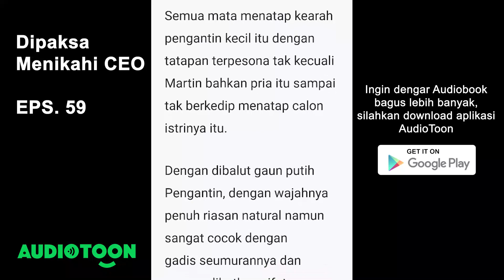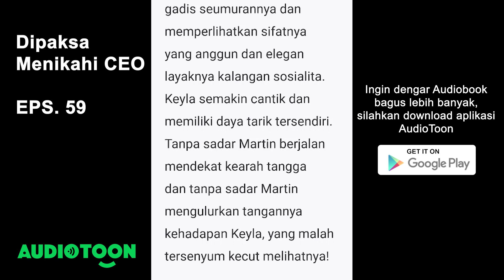Dipaksa Menikahi CEO EPS. 59 | Syarat Sebelum Menikah | Audiobook Indonesia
Upload setiap jam 19.00

"Aku ingin bicara pada pria yang ada dibelakang mu Pak! kenapa kamu yang selalu menjawab ucapan ku." Bantah Gadis kecil itu dengan tak berani menatap Hendro, dia lebih memilih menatap tempat tidurnya yang terlihat awut-awutan, dari pada menatap asisten Martin yang terlihat menakutkan menurutnya!